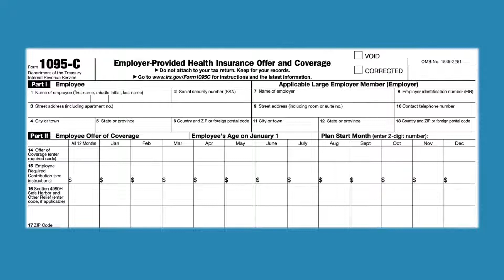Affordable Care Act (ACA) Penalties for Non-Compliant Employers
The $60,000 Penalty

Some ACA non-compliance penalties are counted as a "per employee" penalty, meaning your company will pay a penalty for every employee even if they were not affected by the violation.

Host: Mike Vannoy, VP of Marketing at Asure

Expert panelist: Brian J. Shenker. Counsel in the Long Island, New York, office of Jackson Lewis P.C.